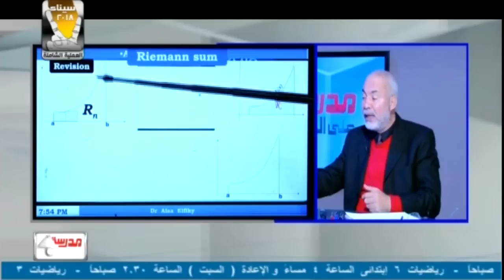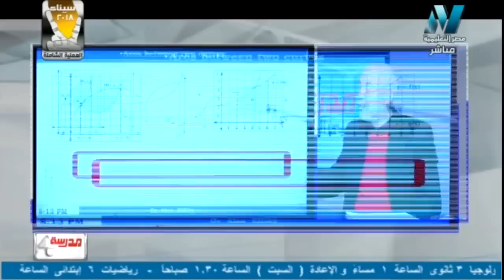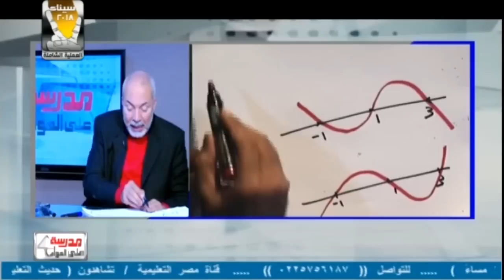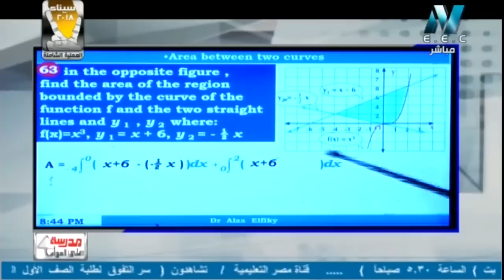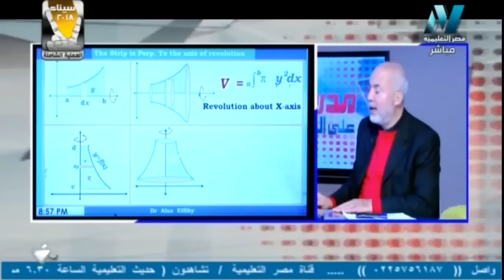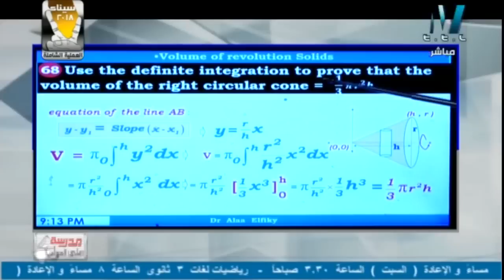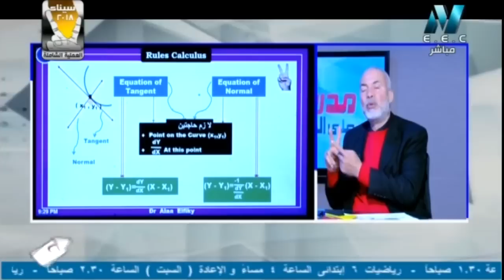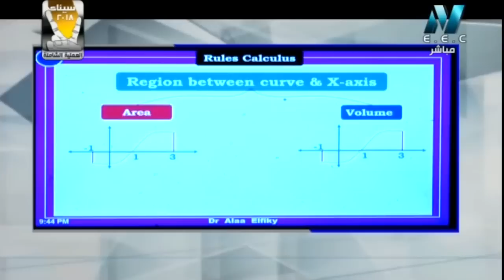09-03-2018 رياضة لغات 3 ثانوي حلقة 31 Calculus : Area between 2 curves د علاء الفقي